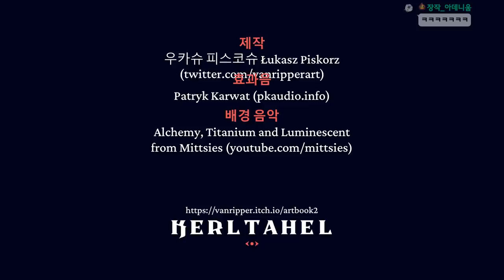헬테이커 DLC - 숨겨진 뒷이야기 (한글패치)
단순한 푸시푸시 게임인줄 알았지만 더 많은 요소가 숨어있었다

가격: 무료